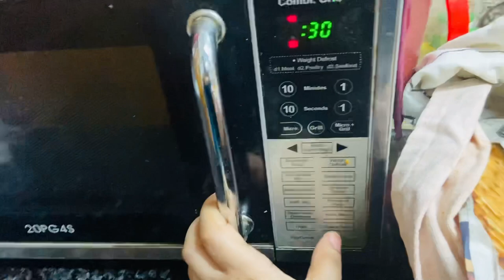Colony Mai Walk Par Gaye || Thank you aap sabki support ko 🙏🏻|| Aissai Hi Pyaar Dete Rahe😊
My equipment use making this video -

Love,
Ayesha ki duniya

Instagram: I'm on Instagram as ayesh_akiduniya. Install the app to follow my photos and videos.

Keep supporting